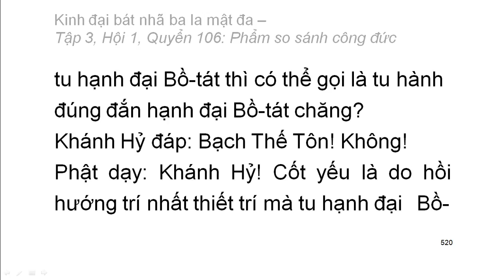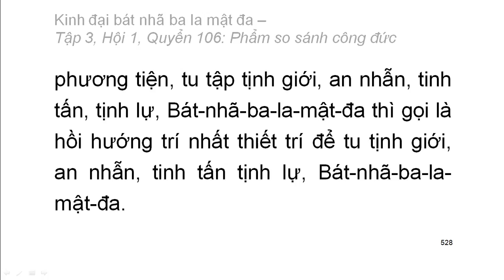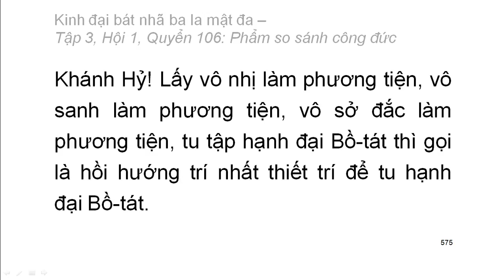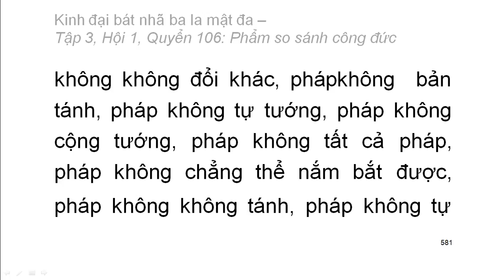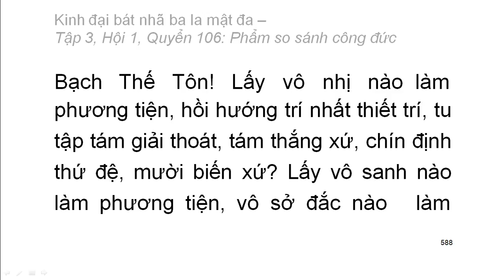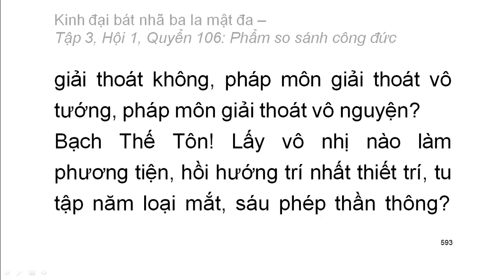600 quyển Kinh Đại Bát Nhã Ba La Mật Đa: Quyển .../600 (tiếp) (đọc lần 2)